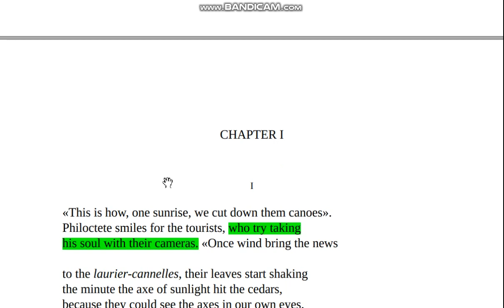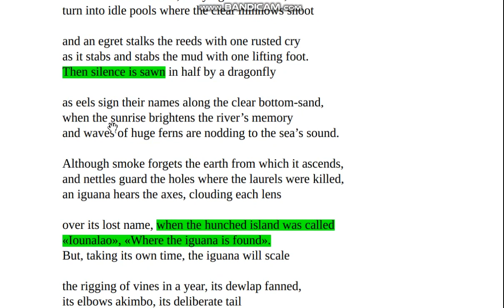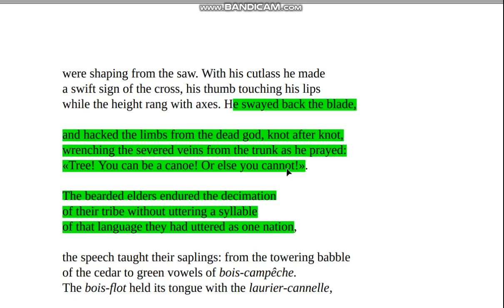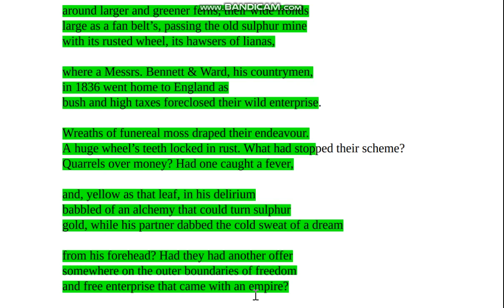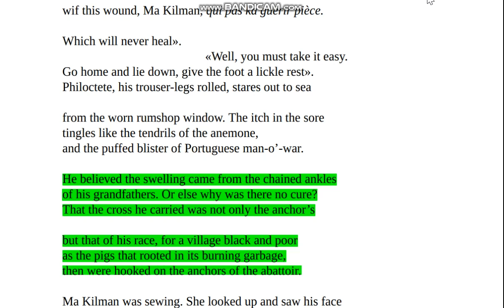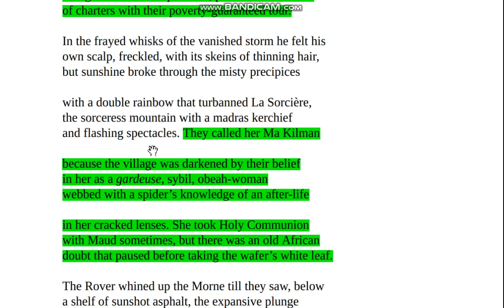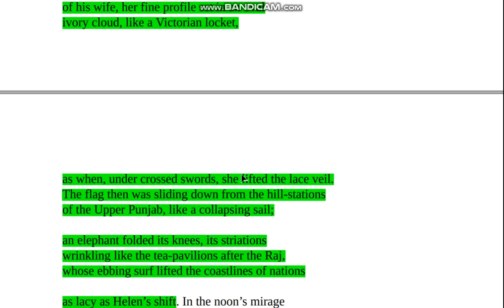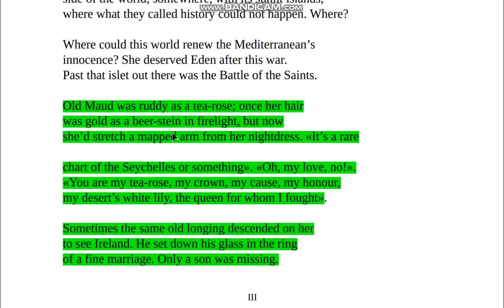2. Derek Walcott - Omeros (Book 1)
Postcolonial Literatures in English